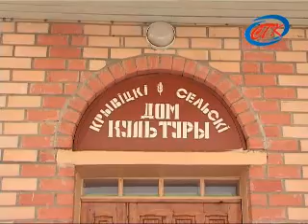Отдел по делам молодёжи сов�...